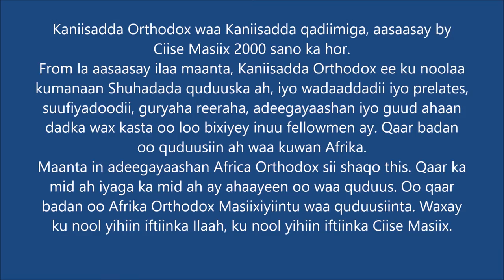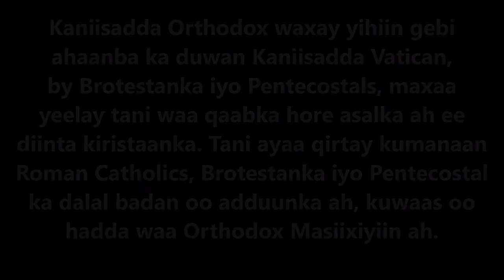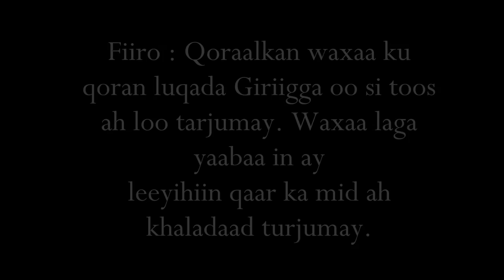Kaniisadda Orthodox / SOMALIAN CALLING TO THE ORTHODOX CHRISTIAN CHURCH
Waxaan ku boorinayaa walaalaha Soomaaliyeed in ay la kulmaan Kaniisadda Orthodox ka iyo in ay baalashooda furo sida gorgorka, waayo boqortooyada jannada.

Kaniisadda Orthodox waa Kaniisadda qadiimiga, aasaasay by Ciise Masiix 2000 sano ka hor.
From la aasaasay ilaa maanta, Kaniisadda Orthodox ee ku noolaa kumanaan Shuhadada quduuska ah, iyo wadaaddadii iyo prelates, suufiyadoodii, guryaha reeraha, adeegayaashan iyo guud ahaan dadka wax kasta oo loo bixiyey inuu fellowmen ay. Qaar badan oo quduusiin ah waa kuwan Afrika.
Maanta in adeegayaashan Africa Orthodox sii shaqo this. Qaar ka mid ah iyaga ka mid ah ay ahaayeen oo waa quduus. Oo qaar badan oo Afrika Orthodox Masiixiyiintu waa quduusiinta. Waxay ku nool yihiin iftiinka Ilaah, ku nool yihiin iftiinka Ciise Masiix.
Kaniisadda Orthodox waxay yihiin gebi ahaanba ka duwan Kaniisadda Vatican, by Brotestanka iyo Pentecostals, maxaa yeelay tani waa qaabka hore asalka ah ee diinta kiristaanka. Tani ayaa qirtay kumanaan Roman Catholics, Brotestanka iyo Pentecostal ka dalal badan oo adduunka ah, kuwaas oo hadda waa Orthodox Masiixiyiin ah.
Waxaan ku boorinayaa walaalaha Soomaaliyeed in ay la kulmaan Kaniisadda Orthodox ka, wixii iska leh Patriarchate qadiimiga ah ee Alexandria. In la ogaado quduusiinta iyo leeyihiin wadaagis la leh jidhka iyo dhiigga Ciise Masiix iyo in ay baalashooda furo sida gorgorka, waayo boqortooyada jannada.

Fiiro : Qoraalkan waxaa ku qoran luqada Giriigga oo si toos ah loo tarjumay. Waxaa laga yaabaa in ay leeyihiin qaar ka mid ah khaladaad turjumay.